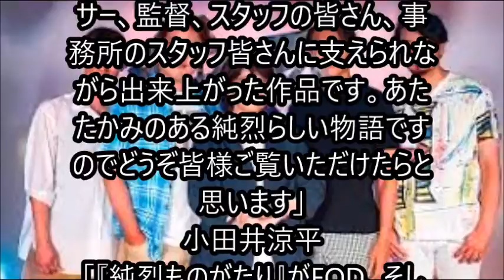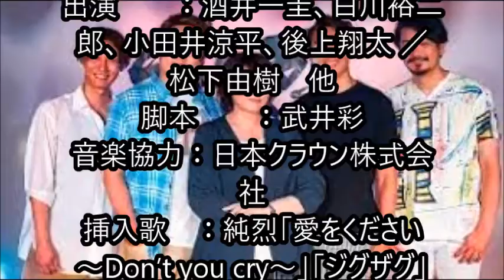純烈『純烈ものがたり』地上波放送決定！！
純烈４人がドラマ初出演・初主演で注目